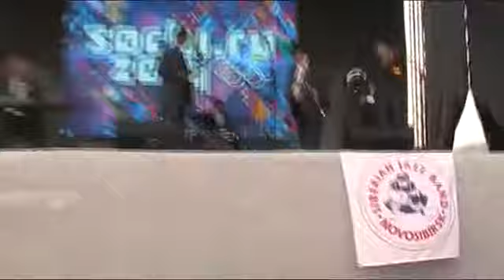"Сибирский дикиленд" на Олимпиаде в Сочи 2014/Sochi 2014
Джаз-оркестр "Сибирский диксиленд" Новосибирской филармонии выступил в культурной программе Олимпиады в Сочи 2014